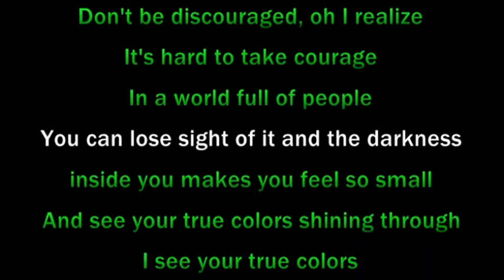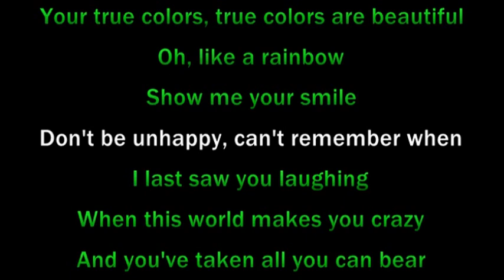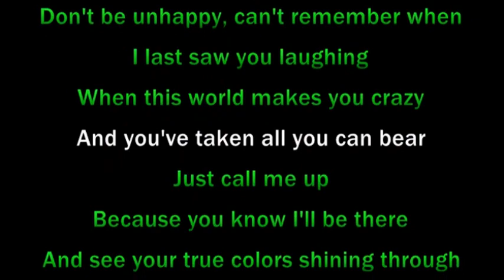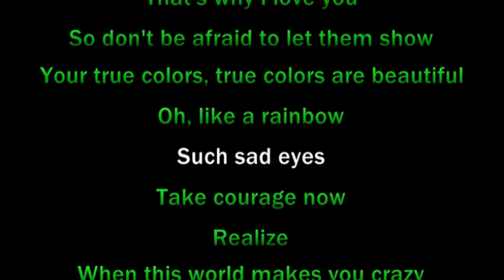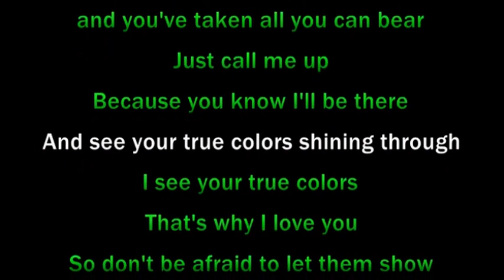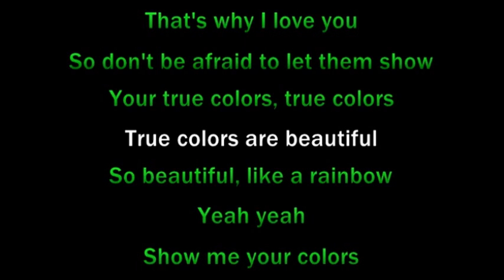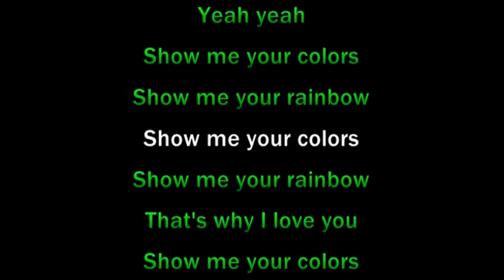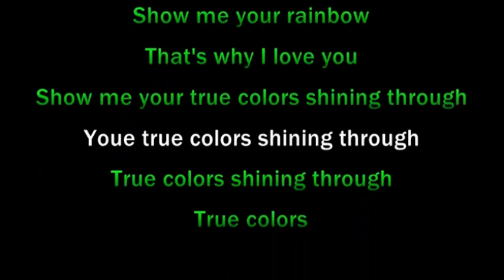True Colors (Two Color Remix) 2 versions reimagined as 1, as performed by Phil Collins - Karaoke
While preparing the karaoke video for Phil Collins' "True Colours (Rehearsal)", I began to play with the elements, adding his original band version to it, just to see what they sounded like together.  Many times over the years I've done remixes of songs and film scores, solely for my own enjoyment.  Rarely have I shared any of them, but maybe it's time to take that leap of faith in my work and see if anyone else likes my remixes too.  Each one, especially this one, is meticulously created with great admiration and respect for the original works and its creators.  They are not for sale.  Please click like and let me know, if you enjoy this remix.